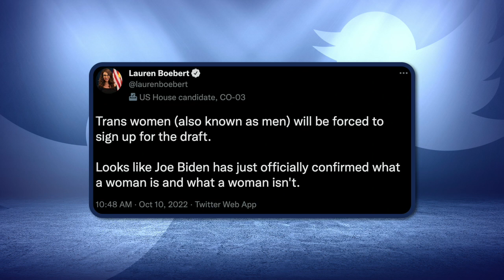Biden Confirms ‘What Is A Women’, Puts Trans Women In The Draft | Don't @ Me With Dan Dakich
What is a woman? Someone who doesn't have to sign up for the draft, per Joe Biden.